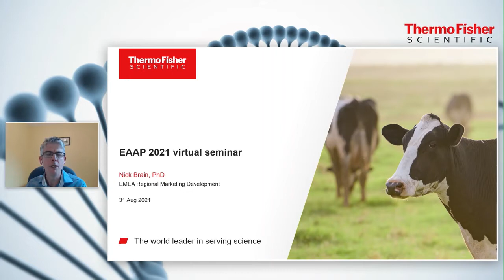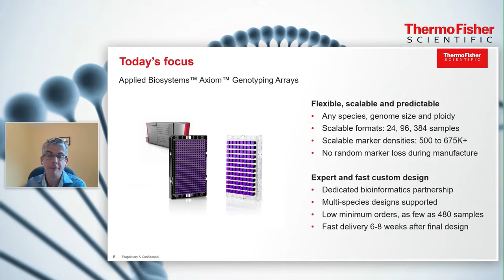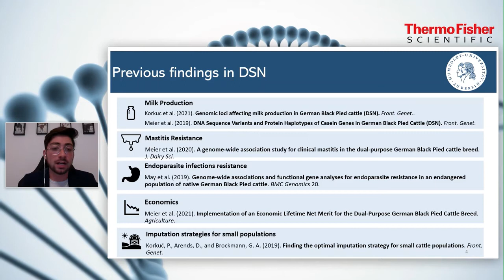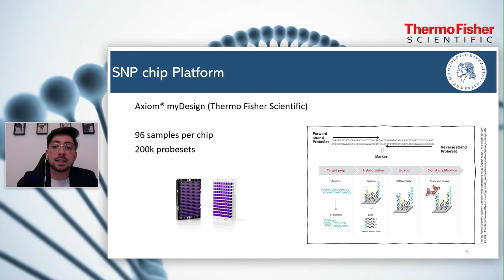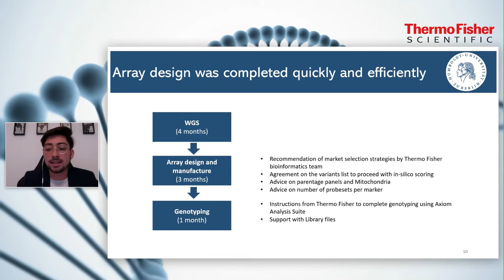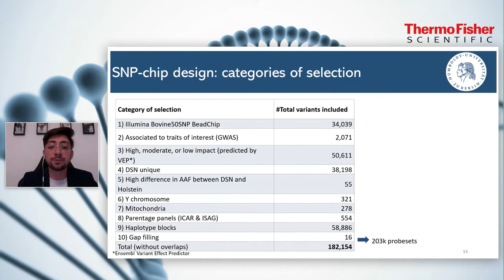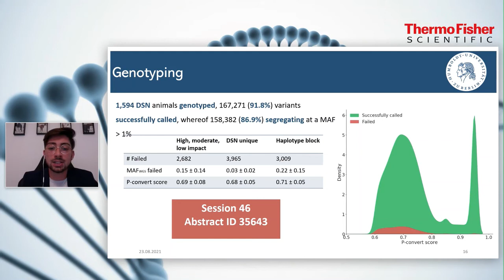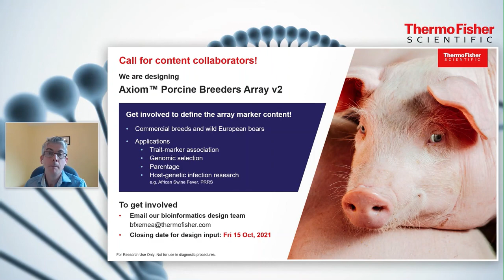Genomic tools for breeding and conservation EAAP 2021 virtual seminar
Virtual workshop presented at EAAP 2021 with guest presenter Guilherme Neumann of Humboldt University of Berlin discussing genetic diversity management in endangered cattle populations.